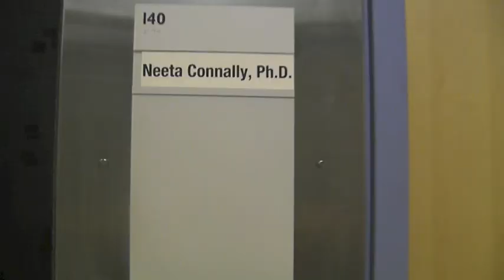Collecting Ticks (Drag This Way!)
This musical video is about field sampling blacklegged ticks for the purpose of Lyme disease prevention research. It's sung to the tune of "Walk This Way" by Aerosmith and Run DMC, and it was produced by the Tick Research Laboratory at Western Connecticut State University (Assistant Professor Neeta Connally and students M. Dinino, C. Ridlon, and E. Rojas). The video was submitted to the Open category of the 2012 ESA YouTube Your Entomology contest.